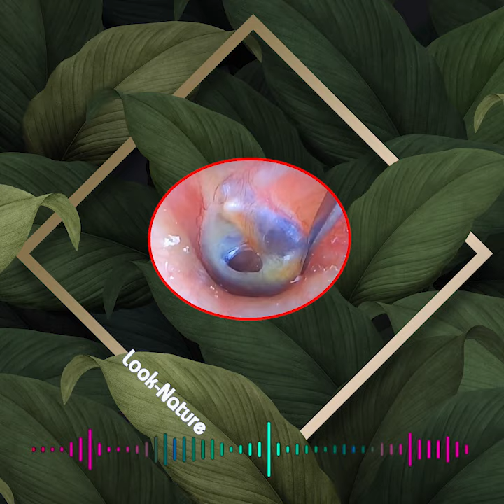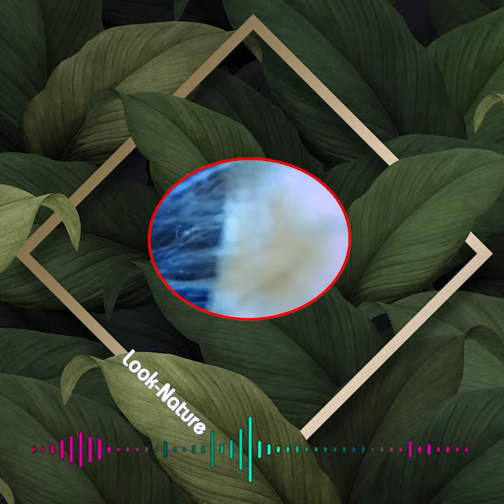Satisfying Ear Wax Removal With Dr Zhao Video